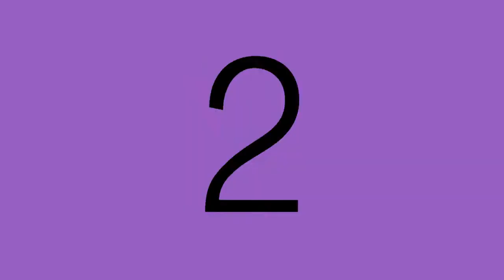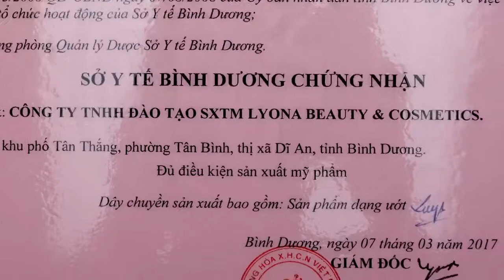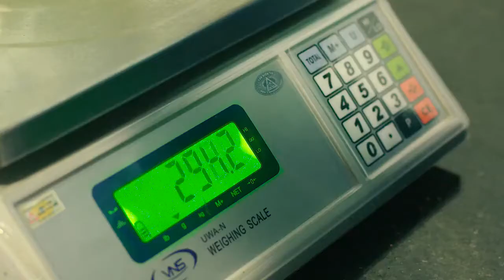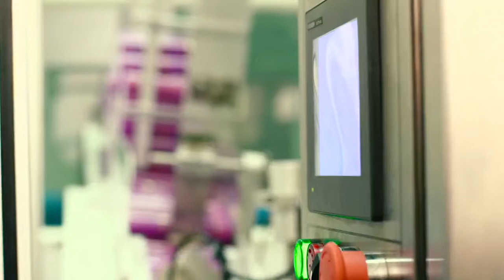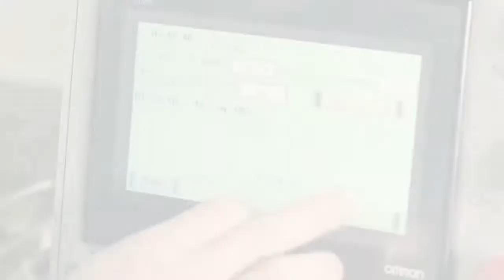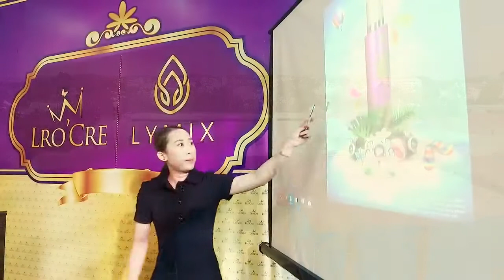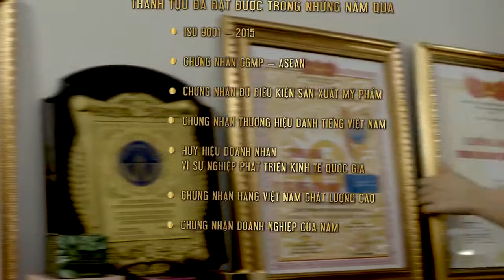kem lro'cre có tốt không LROCREDN.COM Công ty mỹ phẩm Lro'cre nhà máy sản xuất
Đây là 1 đoạn clip ngắn mô phỏng tóm tắt không chỉ dây chuyền sản xuất của công ty Lyona mà còn thể hiện được sự nổ lực phấn đấu không ngừng nghỉ của không chỉ cá nhân Lyona, mà cả 1 tập thể công ty và không thể thiếu 1 hệ thống với hơn 4.000 chi nhánh trong và ngoài nước , cùng nhau vượt qua mọi khó khăn và thử thách để có 1 Lyona – Lro’Cre – Lymix vững mạnh như ngày hôm nay.

Cảm ơn đại diện 1 số đại lý đã có mặt trong clip đến tham quan và checkin mặc cho xa tít từ Bắc đến Nam , Mọi người và tất cả các bạn trong hệ thống chính là động lực lớn nhất để cho Lyona nói riêng LRO’CRE – LYMIX nói chung ngày càng hoàn thiện hơn .

Lyona luôn tự tin mang đến các dòng sản phẩm làm đẹp an toàn và hiệu quả, hy vọng bây giờ và mãi mãi về sau sẽ là nơi quý khách hàng đặt trọn niềm tin tưởng